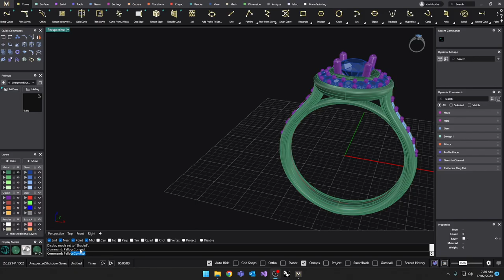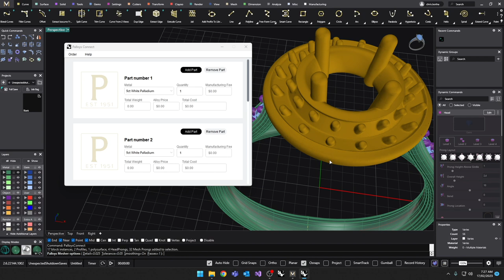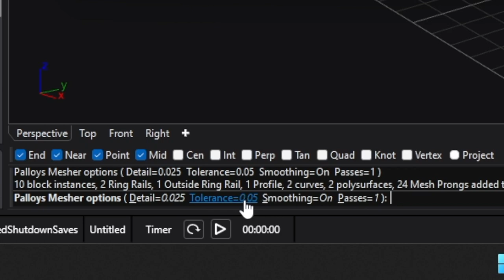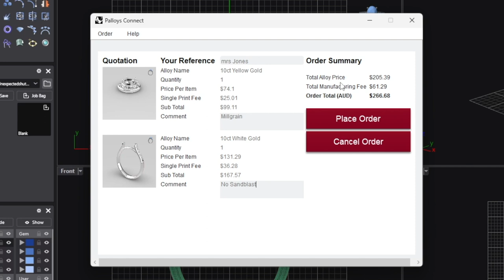Welcome to Palloys Connect - For Matrix Gold Users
Discover the convenience of Palloys Connect and how to use this online tool.